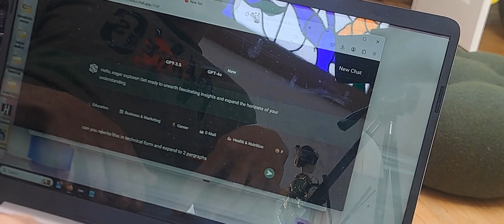Our Self-contradictary times feat. AI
On how upkeep and maintenance is trivial compared to the prolifiicity of guns. Aided by Chat-GPT